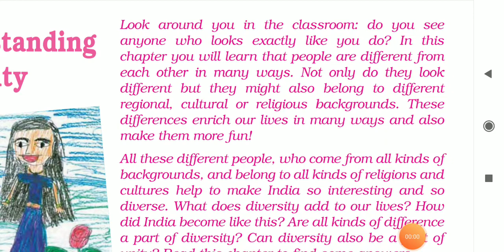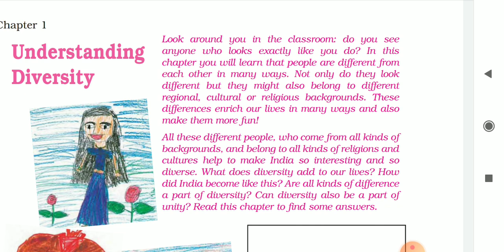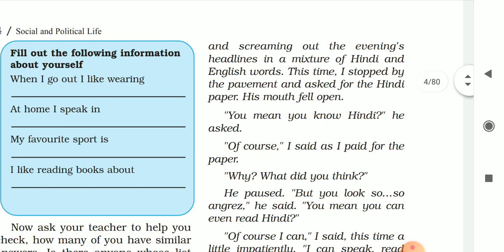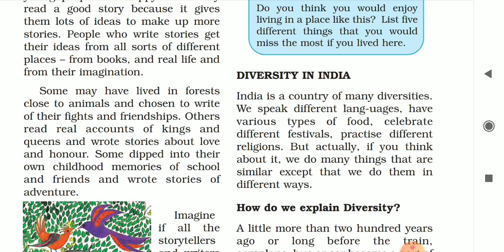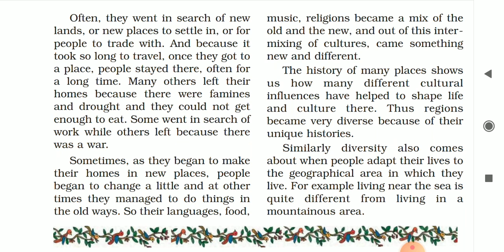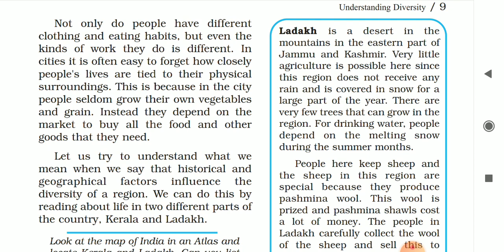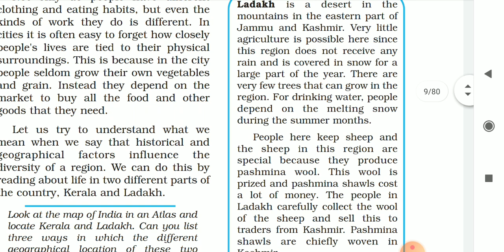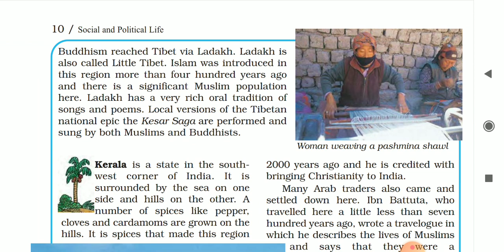Class 6 Civics Ch 1 Part I